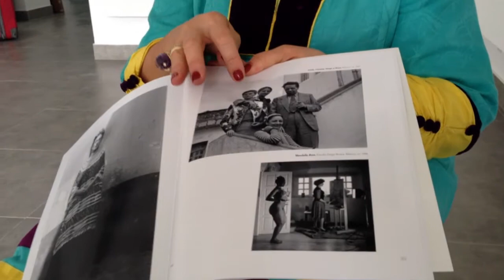Prensa.com: Leo Matiz en la intimidad de Frida Kahlo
El diario La Prensa conversa con Alejandra Matiz, hija del fotógrafo colombiano Leo Matiz.
Matiz retrató la vida de la artista mexicana Frida Kahlo.